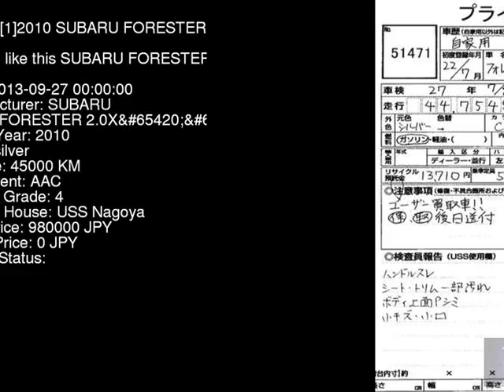2010 SUBARU FORESTER 2.0XLTD2 SH5 - Japanese Used Car For Sale Japan Auction Import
2010 SUBARU FORESTER 2.0XLTD2 SH5 - Japanese Used Car For Sale Japan Auction Import SH5,SUBARU,FORESTER,2.0XLTD2,USS Nagoya,jdmvip,vip,jdm,cars,japan,jdmvip.com,japanesecars,usedcars Japanese Used JDM Car For Sale At Auction in Japan for Import